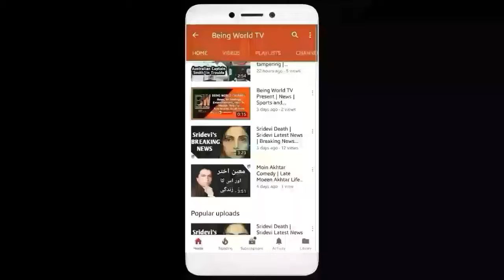Kids Health | A mom connection with her kids | Care Your Kids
I Want to tell that all Images used to make this video is from Google Search .Google Advanced Search Is Used to Find all images, usage rights: free to use, share or modify.

Music : This Music That We have used in this video is taken from YouTube free music library which is free for every purpose of use.